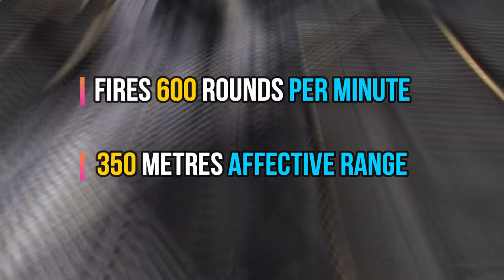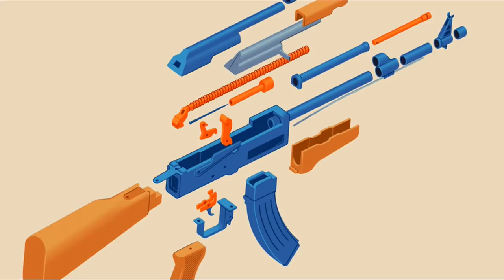WHY AK-forty7 ASSAULT RIFLE IS STILL USED ??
A Short Video in which you can easily find every fact about AK-47 Assault rifle and I did not compromised on explaining the major fact that why AK-47 Assault rifle is still used ?? I also mentioned that why this Assault Rifle is still Used by terrorists in this 3 minute video.

IF YOU WANT TO SUPPORT PLEASE